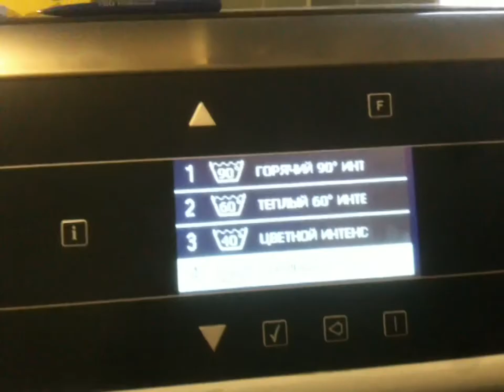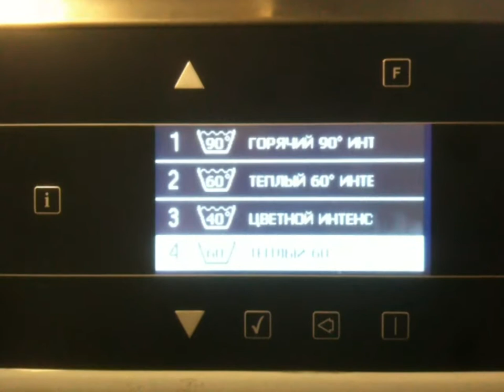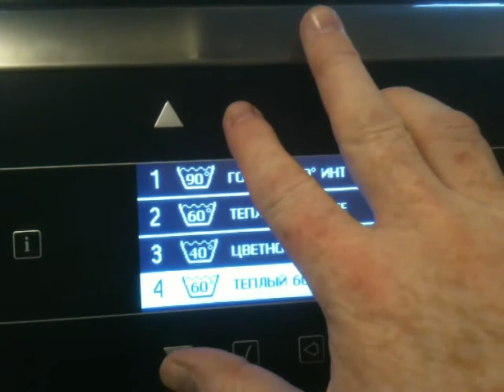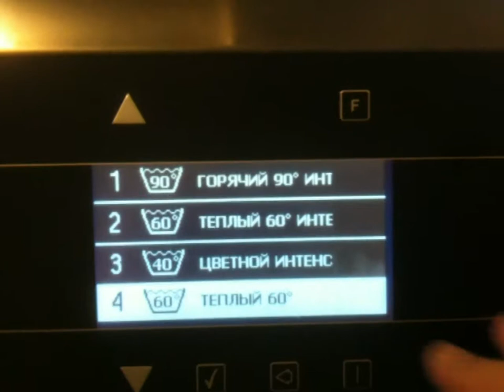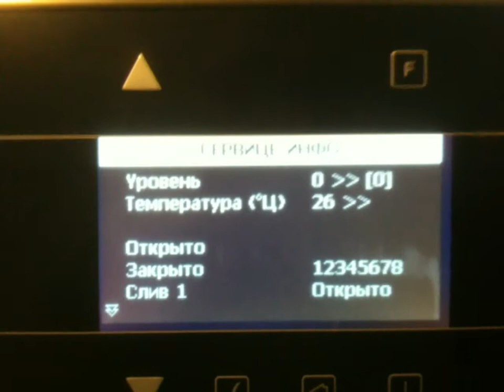Шаг первый программирование стиральной машины Lavamac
В этом видео, я, рассказываю и объясняю, каким образом производить вход в режим программирования